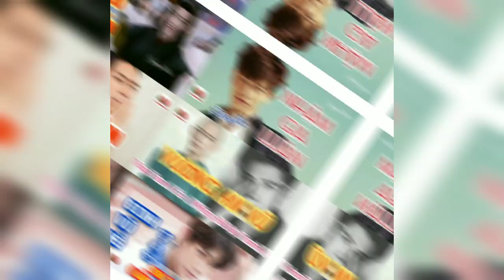Lịch chiếu 《Cửu Tiêu Hàn Dạ Noãn》Lý Nhất Đồng, Tất Văn Quân 《九霄寒夜暖》李一桐、毕雯珺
【九霄寒夜暖 Warmona Cold Night】 starring Li Yi Tong Bi Wen Jun premiere 25 Feb
《九霄寒夜暖》李一桐、毕雯珺主演的电视剧，于2023年2月25日在爱奇艺播出

HSK- HSKK